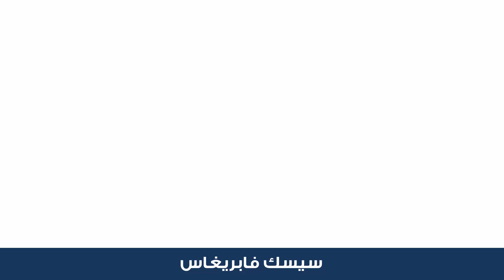لاعبين كرة قدم تغيرت اشكالهم وملامحهم !